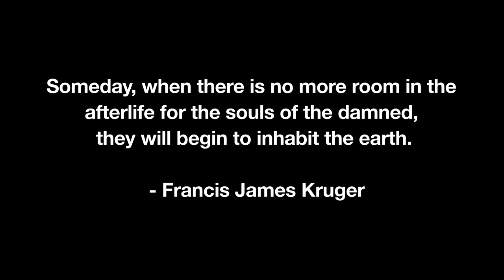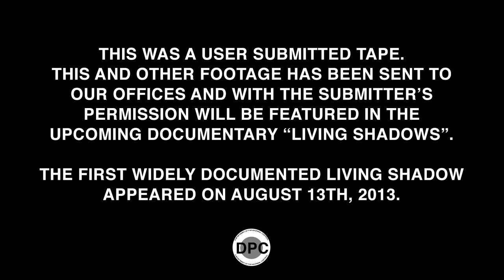Footage of ghost pulling blanket off of subject.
Please be advised that this footage may not be suitable for children and some adults. It contains frightening images that may be disturbing and should not be watched by those who are sensitive to images and situations of the paranormal nature.

This footage was sent in by Tiffany Marland of Tallahassee, Florida. She claims that disturbances, like the ones shown here, occur in her apartment nightly between the hours of 1400 and 1500. We have cut the original footage to show only occurrences of interest.

OFFICIAL STATEMENT FROM THE DPC:
If you are visited by an LS or something similar, please be advised that they will not cause you any immediate physical harm - however, we have found that if a subject is to come into direct contact with one of these apparitions, within 48 - 72 hours, they will contract a unique form of what we know as the flu virus. Do not be alarmed, this virus seems to go away on its own rather quickly with no medical attention. We will continue to study these beings and will post updates regularly.